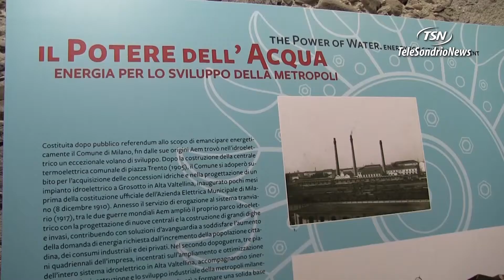Acqua e Luce: Un secolo di energia in mostra al Bim